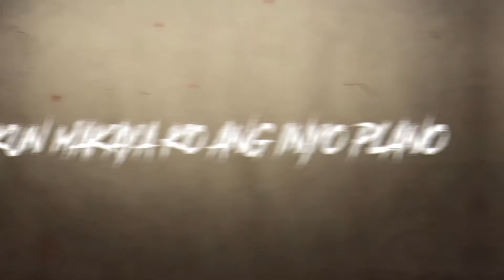KULANG - Eugene x Ace Lhyrikal (OFFICIAL LYRICS VIDEO)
Gusto ko lang makapalagyo sa,
Sitwasyon nga daw malugdang na,
Mga mata nga mapanghusga,
Ano bala? ang dapat nga?
himuon ko kay kulang.